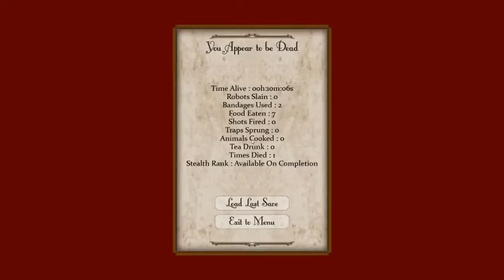Let's Play - Sir You Are Being Hunted (ALPHA 0.6.4.389) Part 1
Let's Play of Sir You are Being Hunted, ALPHA 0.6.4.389
World 1

I picked this up on steam today...Looks fun!
Great now you all get to see how much I suck...